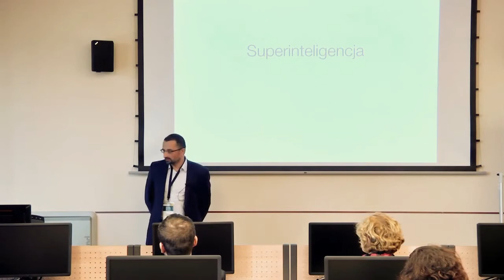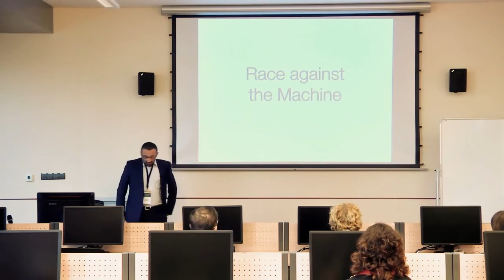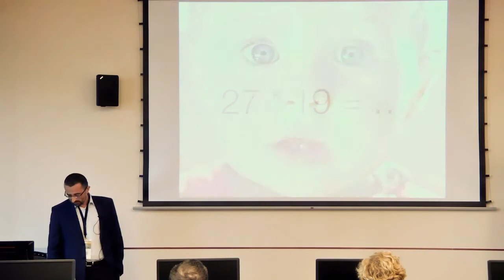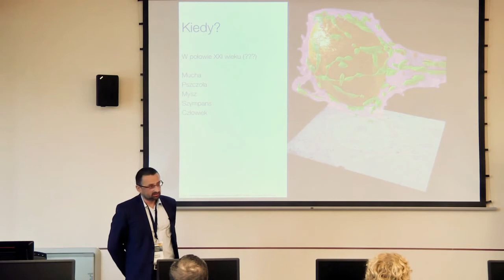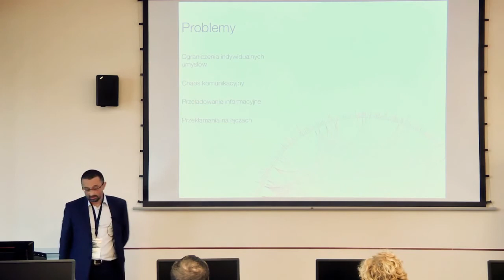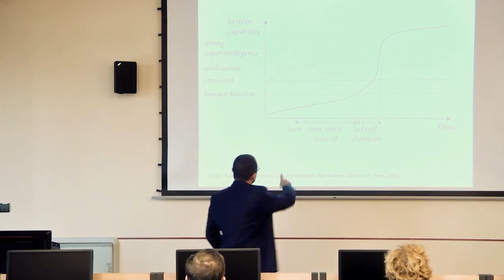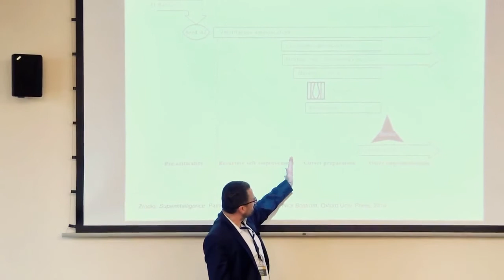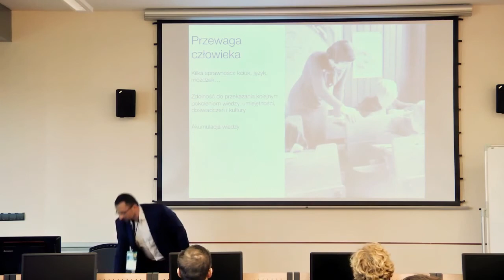Superinteligencja: jak ekstremalny rozwój technologii wpłynie na...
I Kongres Rozwoju Edukacji (Uniwersytet Ekonomiczny w Katowicach: 13 listopada 2014 r. – obrady kongresu)
Sesja II C seminaryjna „Spojrzenie w przyszłość”:
Superinteligencja: jak ekstremalny rozwój technologii wpłynie na funkcjonowanie i uczenie się ludzi?
dr Andrzej Wodecki (Uniwersytet Marii Curie-Skłodowskiej w Lublinie)